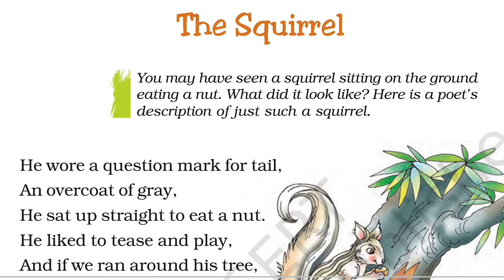The Squirrel (Poem) | Unit 1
The Squirrel (Poem)
Video tutorial for standard 7
Unit 1
CBSE / NCERT